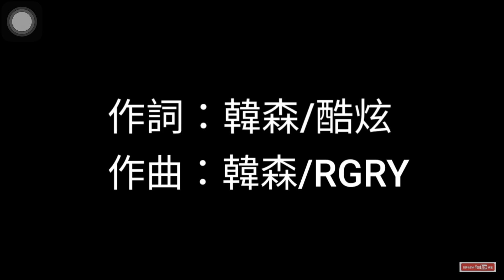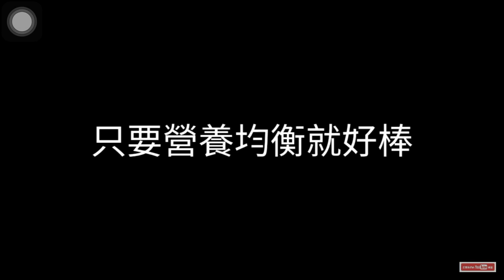反骨神曲【 你覺得菜棒還是肉棒】｜找到你的蟹肉棒｜ 吹一個大棒棒｜不准說我胖